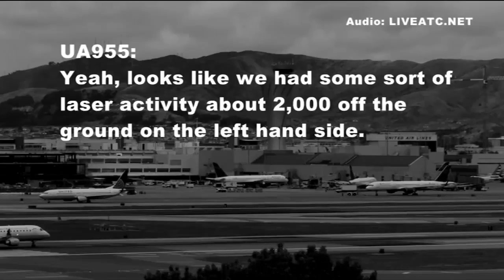VIDEO: The danger of laser activity around airplanes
A laser strike at SFO shines a light on just how dangerous it is when they're pointed at airplanes.